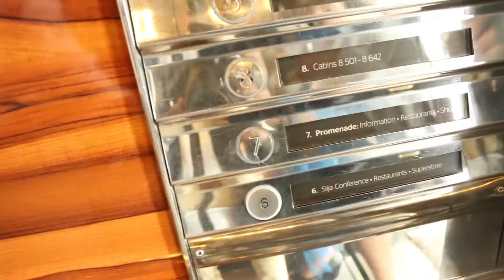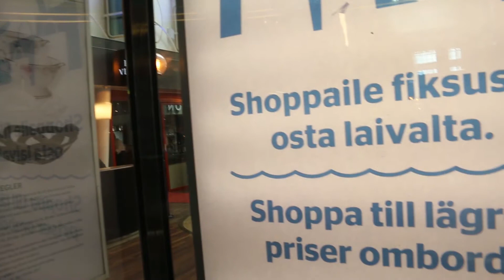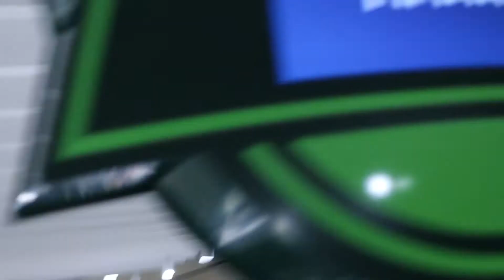BA MAMAN YA FINLAND AU MICRO DE JUMELLE AVEC 1er DAME OMBA SHAKO,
EZA BA MAMAN YA FINLAND NA MICRO YA BA JUMELLE